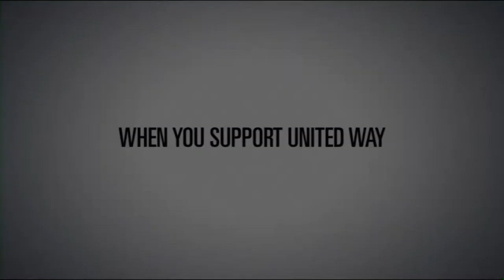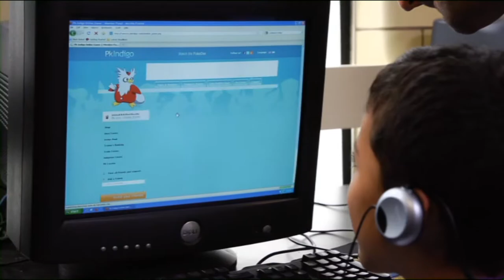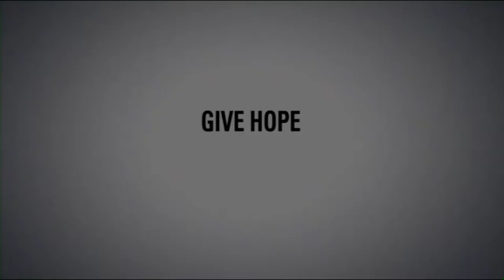United Way Give Hope